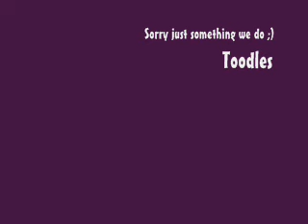The Longest Midnight Walk...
Well this is Me (BlueMage) and my friend ( Lizard King) do often, Go out at stupid times and basicly have a laugh but we decided to go the distance and ended up covering 9 miles around Edinburgh